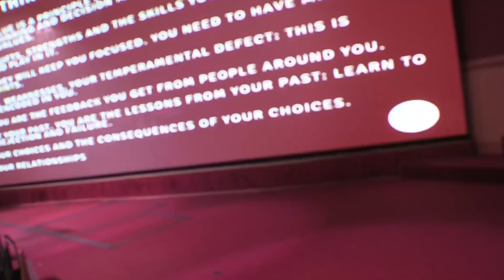BIAZO 2019 Born Identity Service - Mr Chike Onyia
Mr Chike Onyia shares 8 ways to define who you are in our "Born Identity" service.

He is a certified emotional intelligence expert and a California licensed lawyer. He is certified by the Hay Group, USA, to use the Emotional and Social Competency Inventory Instrument. He is also certified by TalentSmart USA, as an Emotional Intelligence Trainer.